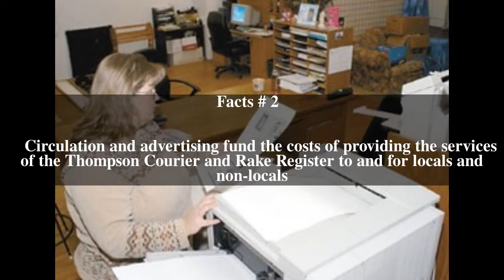Thompson Courier and Rake Register Top # 6 Facts